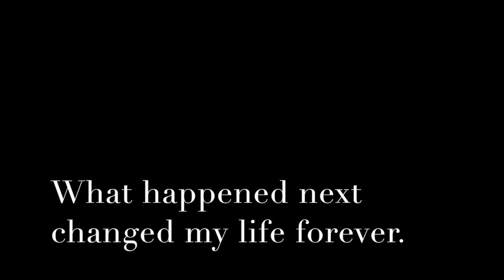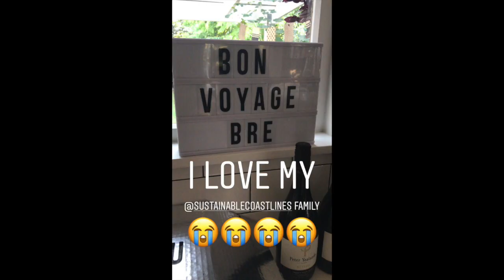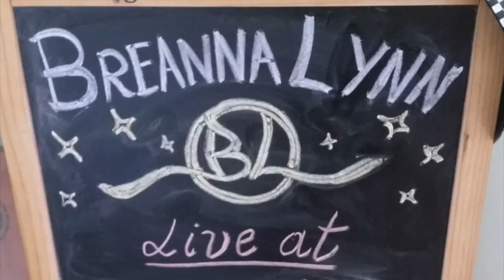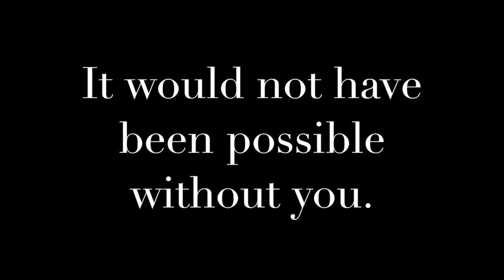6 MONTH ADVENTURE IN NEW ZEALAND!!!!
In 2018, I realized I needed a change of pace and decided to go to New Zealand for two months to volunteer. I ended up staying for 6 months, living in hostels, traveling all over the country, jumping off bridges, singing in hippy circles, and so much more. These are some of the best moments from that trip.

Socials